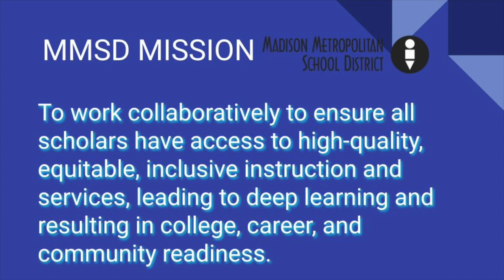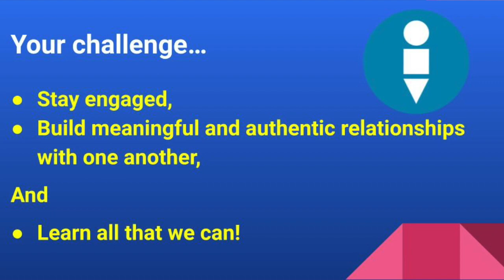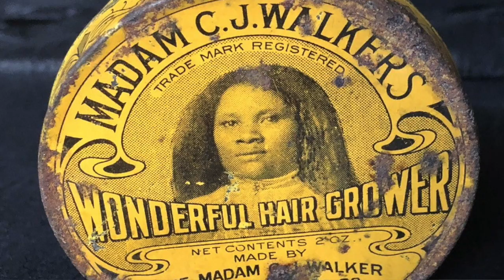Middle School Associate Superintendent Announcement - 2.13.23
COMPASSIONATE